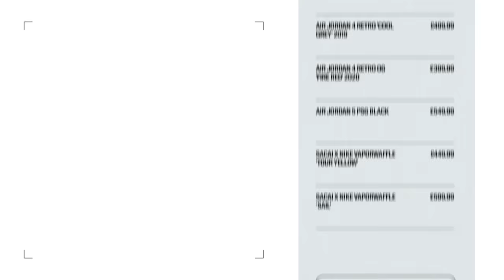Chunkz Goes Shopping for Sneakers at Kick Game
Beta Squad and 'Does the Shoe Fit' star, Chunkz, visited the Kick Game, Covent Garden store recently to shop sneakers. Watch the video above to find out what he picked up.